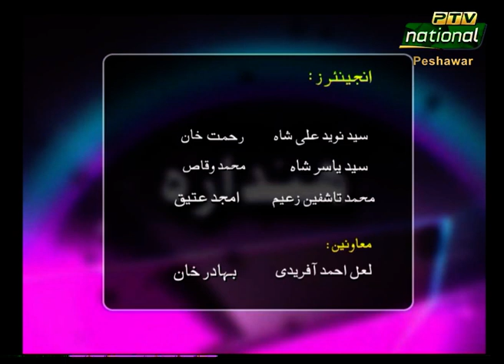Hindara | Current Affairs | PTV Peshawar Centre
Host: Dr. Bakht Zaman Yousafzai
Set Design: Quraish Khan Afridi
Cameraman: Syed Iftikhar Ali Shah, Ashfaq Ahmad
Produce By: Shahzad Ali Khattak